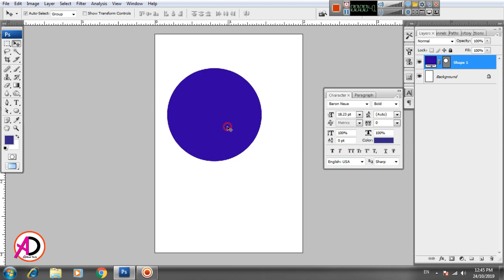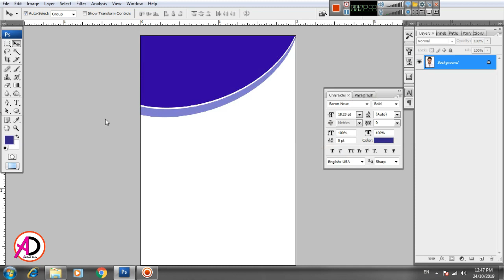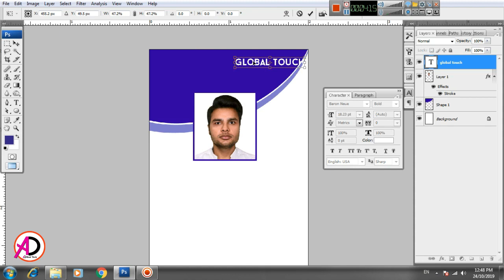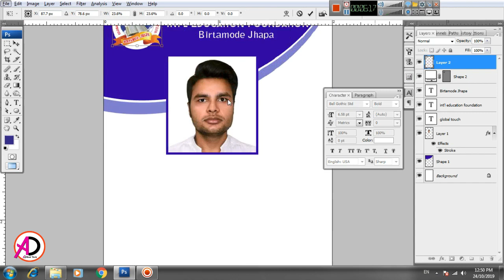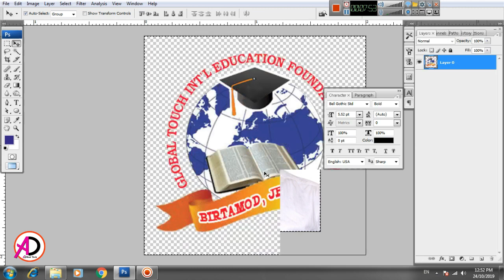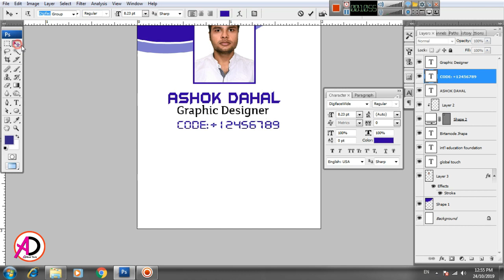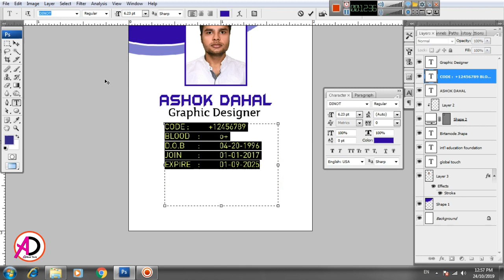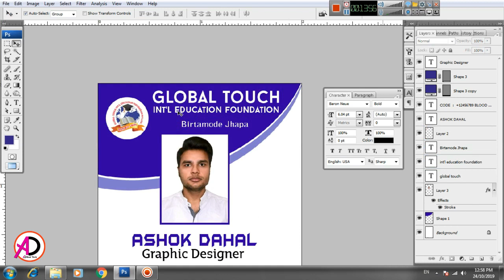How to make Identity Card Design in Photoshop ~~ Photoshop Tutorial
Hello Friends :
How to make Identity Card Design in Photoshop ~~ Photoshop Tutorial | Ad Real Tech
page size: